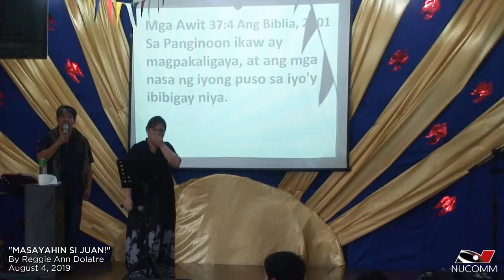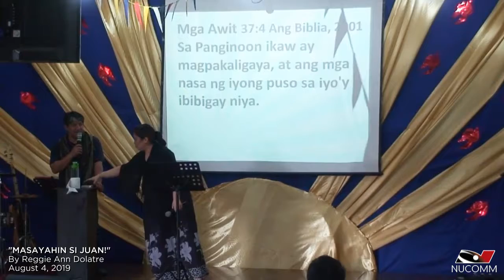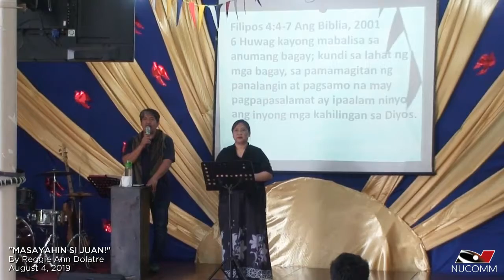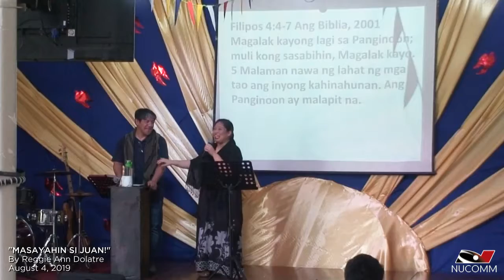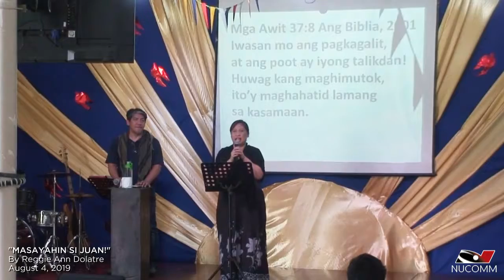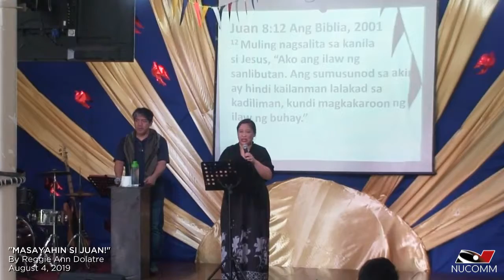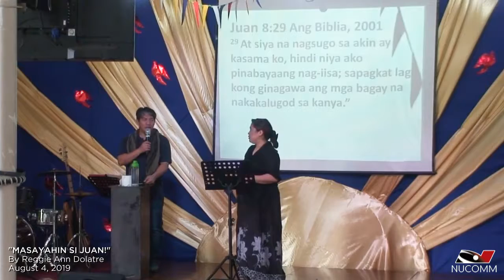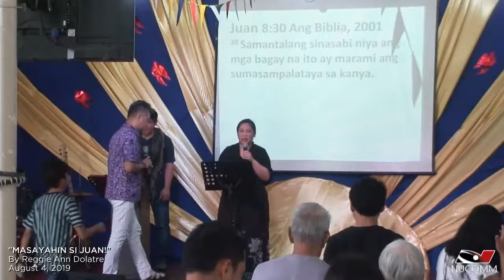MASAYAHIN SI JUAN!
By Reggie Ann Dolatre
August 4, 2019